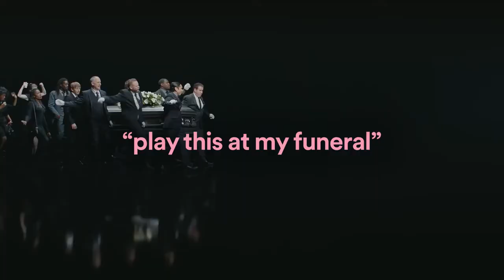"play this at my funeral"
what am i doing with my life honestly lol. follow me if you like dumb stuff.